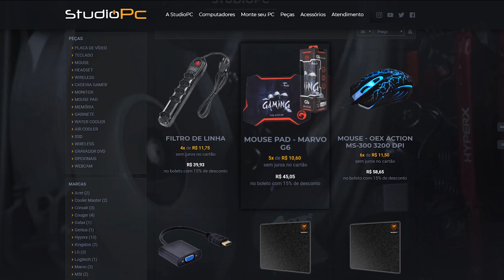NOVO CARRO DO TJ VIDA DE JOVEM? AGERA R, um dos CARROS MAIS RÁPIDOS DO MUNDO